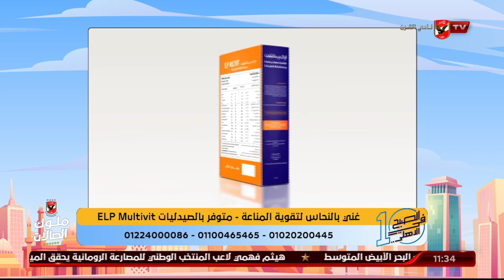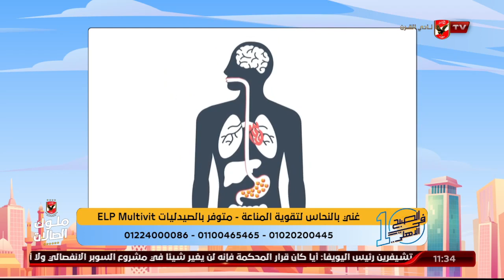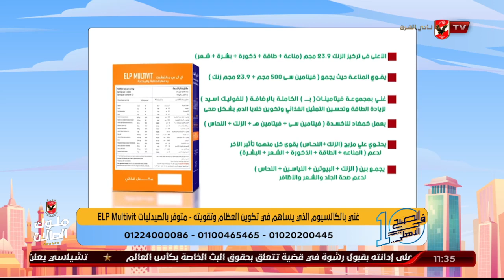د. دينا ابو السعود تكشف الأسباب المؤدية لمشاكل العظام وطرق علاجها | 10 الصبح في الأهلي